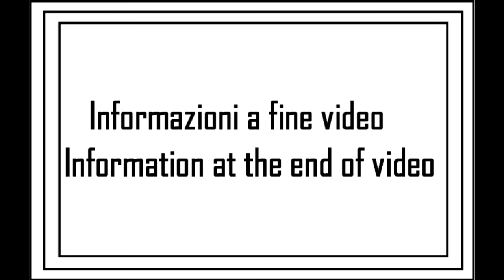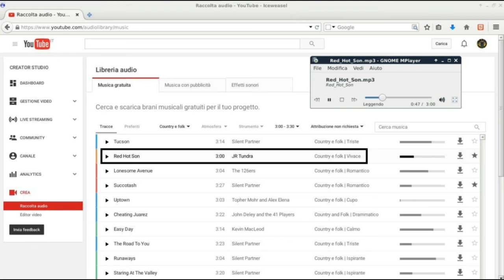I miei giri in AUTO: viaggio 05 (2su19)